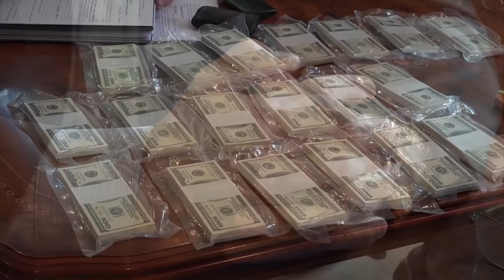Дар'я Троценко: Пісня з 2014 року про війну у 2022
Слова, музика і виконання – Дар'я Троценко (Хмельницький).

Ця пісня була записана у 2014 році, але її актуальність сьогодні, у 2022, вражає!

Просимо підтримати лайками і поширеннями!